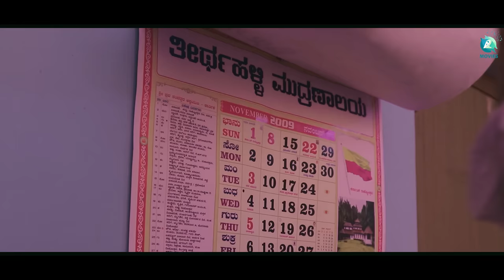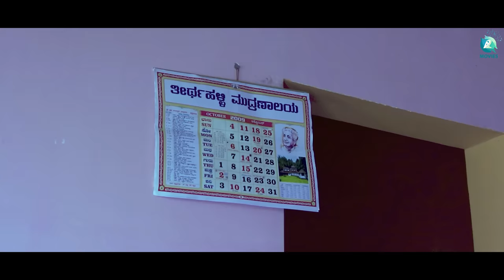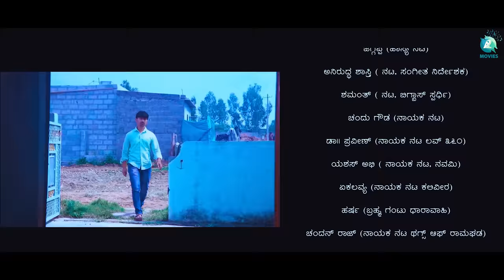Dina Kaledante ದಿನ ಕಳೆದಂತೆ | Kannada Short Film | Praveen Kulal | A2 Movies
Dina Kaledante” is a Kannada short film based on a true incident that happened in 2009. It revolves around four friends who come to Bengaluru in search of a job. It is a drama that includes comedy, emotion, and respect for the Kannada language. Watch this movie to know whether they survive in Bengaluru with different mindset people or not. This short film also has a meaningful message and information about Kannada.

♫ Movie Name : Dina Kaledante
♫ Banner : Avigna Cinemas
♫ Producer : Vinod Kumar N
♫ Director | Story | Screenplay | Dialogues : Praveen Kulal
♫ Starring : Praveen Kulal, Vinod Kumar N, Yaksharaj Urs,
                     Gurumurthy, Madhusudhan(maddy), Praveen
                     Krishna, Dharmendra Kumar, Mutturaj, Sindhu,
                     Raghukumar Vn, Lakshmi Narayana, Jyothi,
                     Dakshith Abhishek, Ullas, Karthik Kulal,
                     Arpitha Shine, Jl Yogesh, Vinod Kumar, Siddharth.
♫ Singer : Pruthvi Raj Koppa, Rashmi Kulal, Praveen Kulal, Abhi
♫ Lyrics : Praveen Kulal
♫ D O P : Dakshith Abhishek, Praveen Krishna, Sri Harsha
♫ Music | Mixing & Mastering : Abhi
♫ Editor : Pruthvi Raj Koppa(action Cut Studio)
♫ Stills : Yaksha Raj Urs
♫ Di : Rajeev G, Pruthvi Raj Koppa(action Cut Studio)
♫ Creative Head : Praveen Kulal
♫ Assistant Director : Dakshith Abhishek, Praveen Krishna
♫ Dubbing Studio : Music Lab, Sai Studio
♫ Dubbing Engineer : Avinash, Nagendra Nittur
♫ Title Design | Motion Poster : Rajeev G
♫ Movie Poster : Rajeev G, Kumar Shedabalkar, Pushparaj Poojari, Jai Kiran, Vignesh
♫ Locational Partners : Yogo, Disha Engineering
♫ Intro Name Video : Kumar Shedabalkar
♫ Promotional Partners : All Troll Pages, All Kannada Sangha